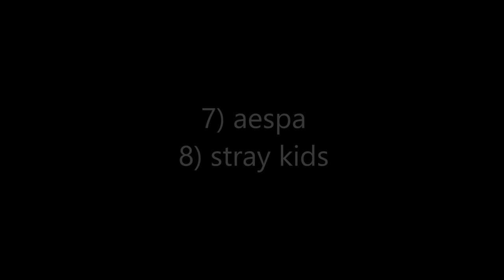2022 K-POP QUIZ THINGS